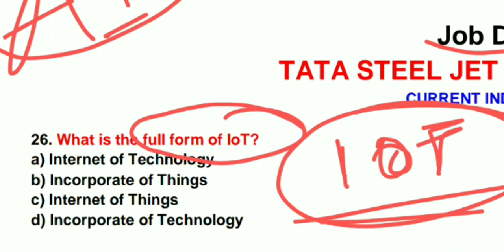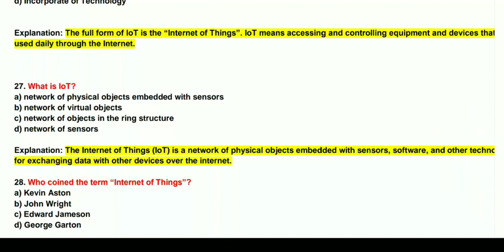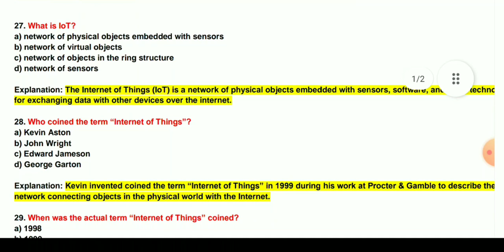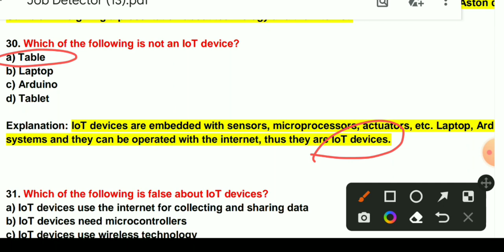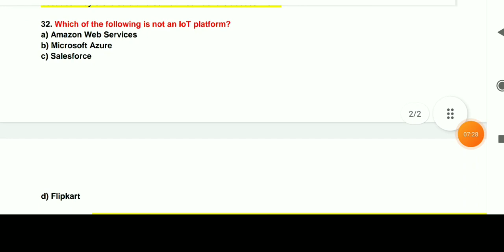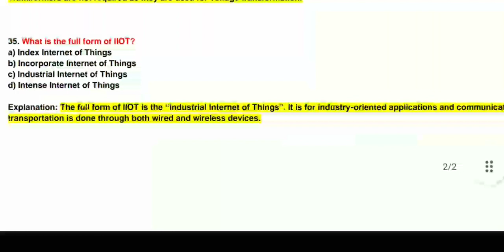CURRENT INDUSTRY TRENDS MCQ Questions And Answer | tata steel jet Exam Preparation | by megha maam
Tata steel jet 2022 classes
tata steel jet 2022
Tata steel jet INDUSTRIAL ORIENTED LEARNING classe
industrial oriented learning
INDUSTRIAL ORIENTED LEARNING mcq
 questions

INDUSTRIAL ORIENTED LEARNING mcq questionstata steel registered relations exam
tata steel junior engineer trainee recruitment 2019 | tata steel jet 2019 |

current industry trends important questions

current industry trends classes for tata steel jet exam 2022
Classes for tata steel jet exam 2022
Job detectorCurrent industry trends important questions